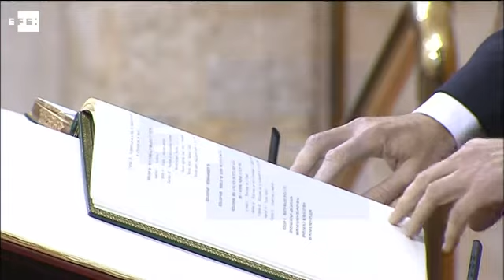El Parlamento de Andalucía se constituye hoy sin acuerdo político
Sevilla, 16 abr (EFE).- La sesión constitutiva del Parlamento andaluz de la décima legislatura ha comenzado a las 12.02 horas sin que los grupos de la Cámara hayan alcanzado un acuerdo institucional, por lo que cada uno de ellos propondrá a sus propios candidatos para la composición de la Mesa.